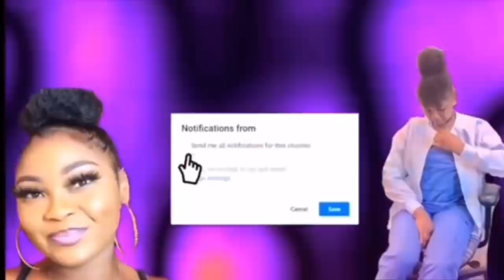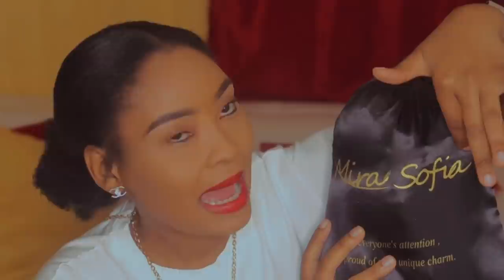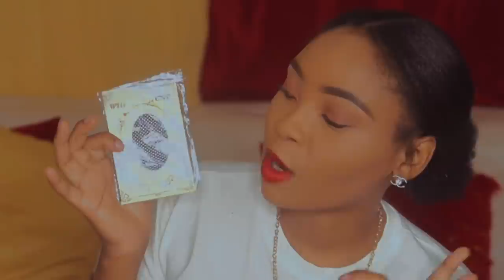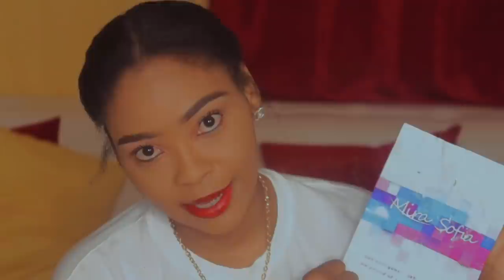TOU MANTI PAFON TILINÈT PALE NAN DOSYE FEDNAELLE AK EX LI LIVE LI BAY TT VERITE| ft Mira Sofia hair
Nap jwenn perik sa nan:

@mirasofiahair  Mira Sofia Goddess Braids Hair Wig
Wear it and you will instantly have a stylish unique look.

Hope you guys enjoy this reaction video 📼 on Blondedy FERDINAND